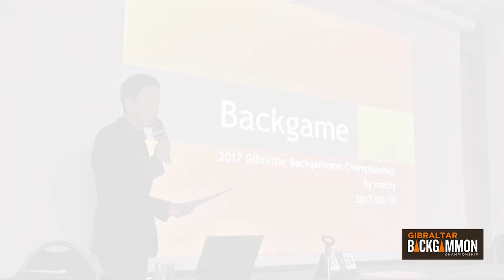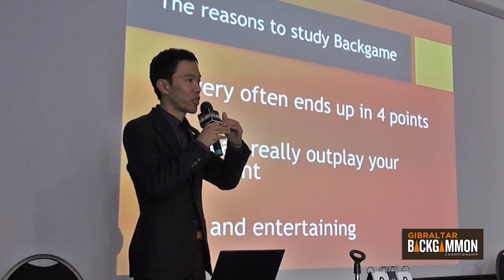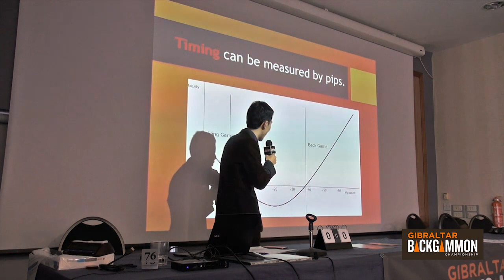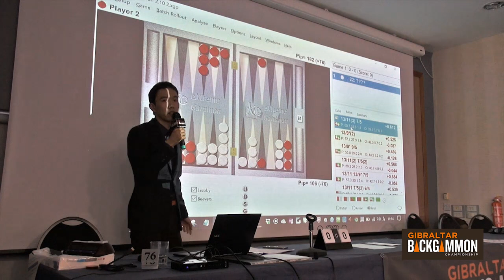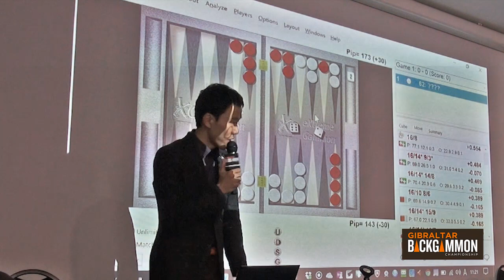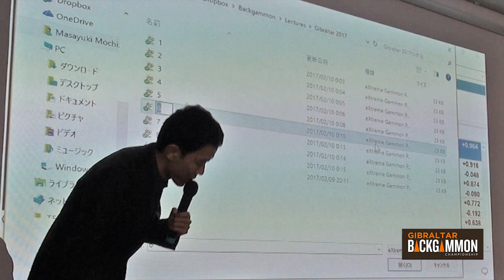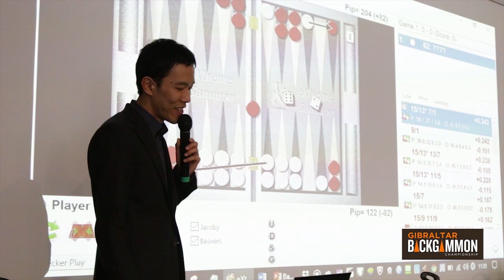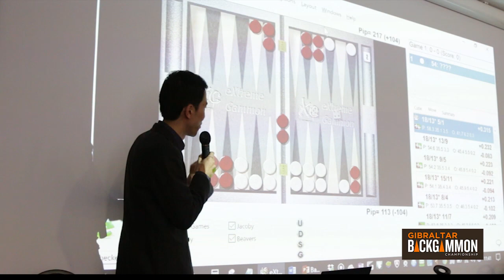Mochi Seminar Masterclass 10 02 17